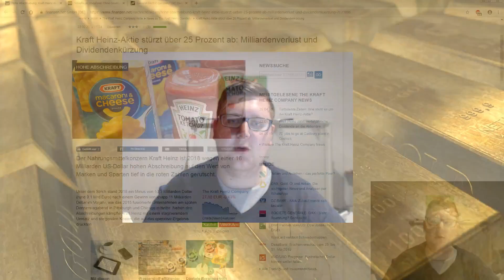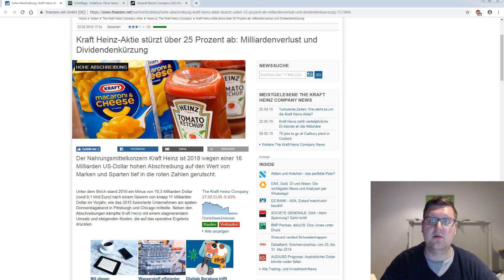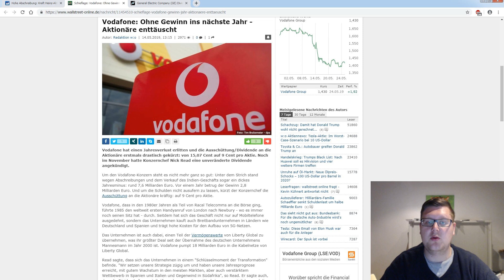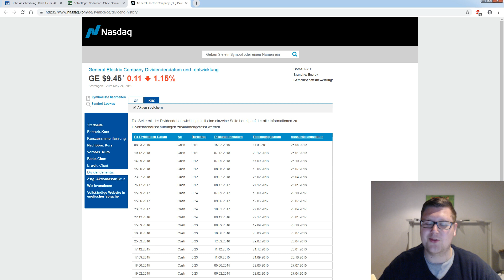Möglichst hohe Dividendenrendite - Augen auf beim Aktienkauf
In diesem Video erkläre ich die Risiken die meistens mit einer hohen Dividendenrendite verbunden sind

Viele Grüße
Sven